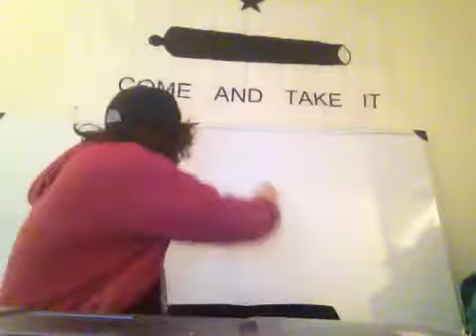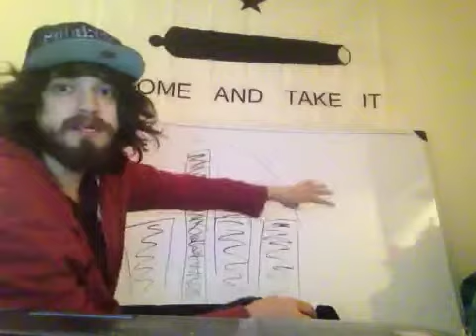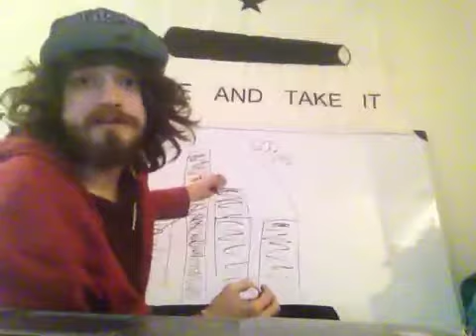What is a Bitcoin Bubble? And How Do I Benefit?